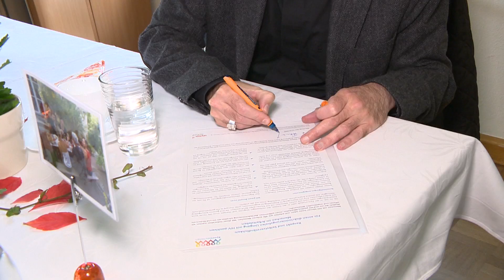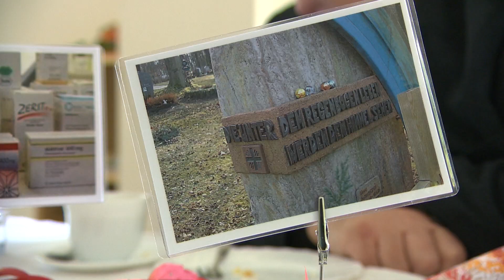Ein Zuhause für ein Leben mit Krankheit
Bischof Jung besucht Wohngruppe für HIV-infizierte Menschen
Mit der Krankheit leben, die Suchtabhängigkeit loswerden und einen geregelten Alltag führen – das sind die Ziele der Aids-Wohngruppe der Caritas in Unterfranken. HIV-infizierte Menschen mit psychischer Erkrankung erfahren hier die nötige Unterstützung, um wieder auf eigenen Beinen zu stehen. Das 30-jährige Bestehen dieser Einrichtung hat der Würzburger Bischof Franz Jung zum Anlass genommen, die Wohngruppe einmal zu besuchen.